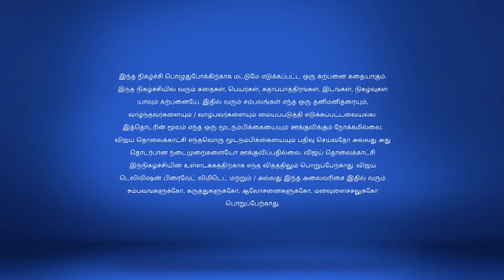Saravanan Meenatchi 10/30/17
Saravanan Meenatchi!
Muthazhagu in Trouble!
Muthazhagu sneaks out of the house alone but falls into the trap of some goons, sent by Muthiah to kill her. Will anyone come to her help?